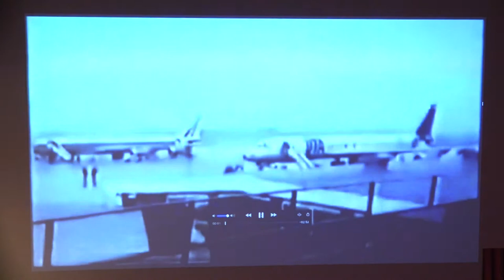Dark as the Door to a Dream----Tavia Nyong'o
Take a Walk on the Wild Side - Fabulating Alternative Imaginaries in Art & Life

Studium Generale Rietveld Academie invited Kunstverein/Maxine Kopsa, Hypatia Vourloumis, Daniela Rosner and Tavia Nyong’o, to each inaugurate a discursive and performative programme concerning a practice of fabulation or confabulation to move into a ‘wild beyond’, welcoming alternative histories and other regimes of wanting, being and becoming.

March 30
Dark as the Door to a Dream–Curated by Tavia Nyong'o
Introduction

This study day explores the aesthetics practices of Afro-surrealism through a kaleidoscope of feminist, queer and trans* optics. We seek to decolonize surrealism from the Eurocentric frame of art history and colonial anthropology, and look expansively at black (and blak) art forms that take on the fantastical, the mythical and the otherworldly. Desire and transgression stoke the roots of resistance and build momentum for rebellion. We seek a day to study these movements of the imagination. Resisting institutional and intellectual tendencies to separate blackness and indigeneity, we wish to reconnect Afro-surrealism to a planet-spanning archipelago of freedom dreams, fugitive escapades and dissident genders. Transgression is not the sole purview of white men seeking to escape the prison-house of normotic conformity. Nor are we the spirit guides and magical negroes of a dying Eurocentrism. We are interested in how the often obscene hallucinatory reality of blak (and black) life can inform art in form and content, and help us re-envision what we mean by freedom and selfhood.

Participants: Tina Campt, Jayna Brown, Luke Willis Thompson, Naima Ramos Chapman, Tiona Nekkia McCLodden